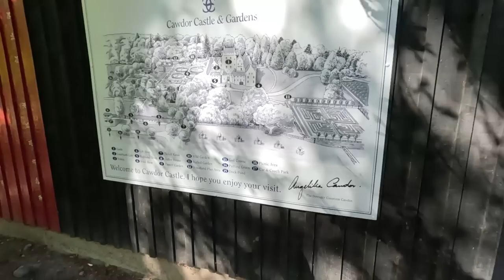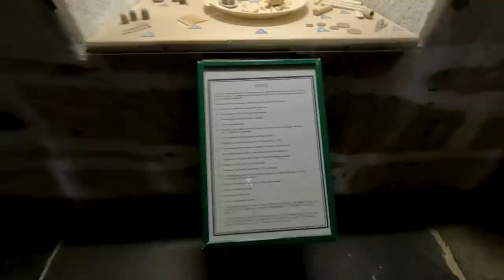The Legendary Cawdor Castle!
We visit Cawdor castle, forever associated with Shakespeare and his play, Macbeth. We visit the castle, the fossilised tree around which the tower was built, we look round the beautiful gardens and take the nature trail.

Chapters
00:00 Introduction
01:25 Culloden Battlefield
01:34 Culloden CMC Site
03:14 Cawdor Castle parking
04:22 Into Cawdor Castle
07:55 Inside Cawdor Castle
10:46 Legend of the Founding Tree
11:32 Don Quixote Tapestries
12:02 Kitchens at Cawdor Castle
12:58 Cawdor Castle gardens and grounds
16:00 Nature Trail